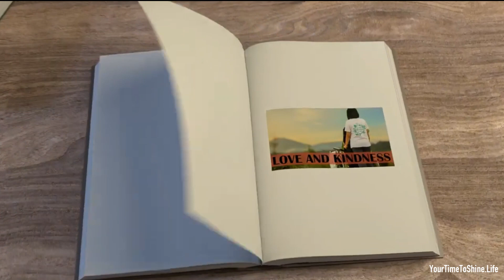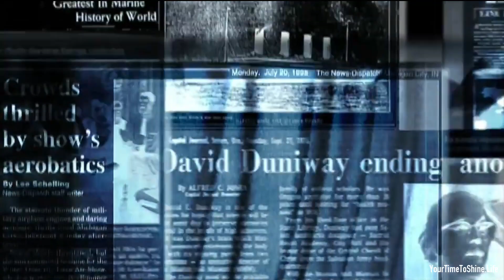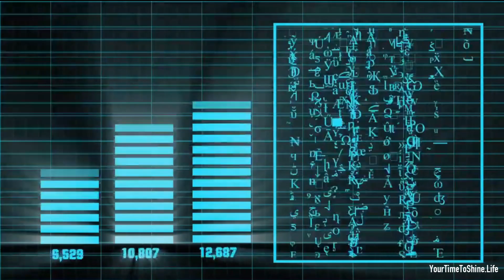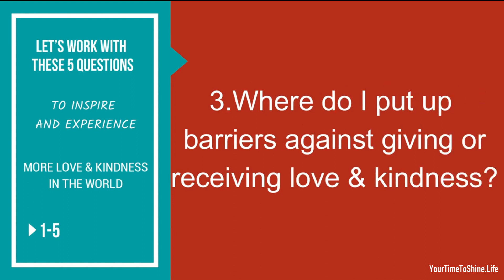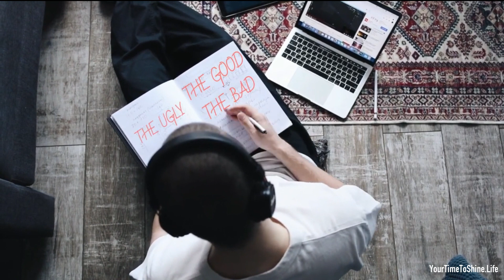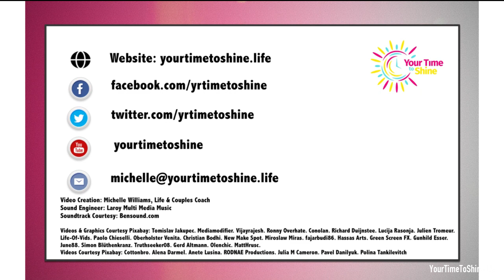Why We Need More Love and Kindness in Our Everyday Lives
Spreading love and positivity through intentional actions and heartfelt connections.

Amidst the craziness and constant negativity that often permeates our world, it can feel like hope and compassion are in short supply. It can be overwhelming, but there is a remedy: the transformative power of love and kindness. It's a force that can change lives, uplift spirits, and have a ripple effect that inspires others to follow in kind. Today's video is a testament to this incredible power and its ability to create a better world for all. And if you're looking to inject more of this magic into your own life, we've got you covered with five thought-provoking questions to help you tap into the wellspring of love and kindness within you. Get ready to be inspired!